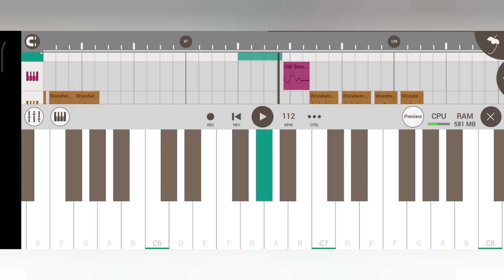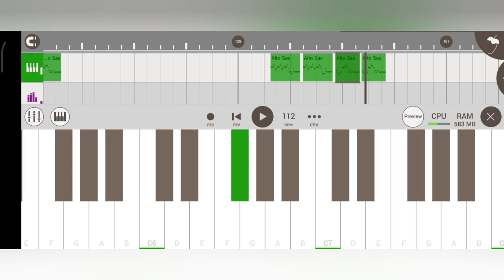Med Ishara || Santali [ Traditional ] Instrumental Music 2024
🔴 My Self 👇
Name ;- Sonu Murmu
Village:- Rajabandha
District;- Keonjhar
State ;- Odisha

Santali Songs
Santali Video
Santali Music
Santali Piano Remix
Santali Dj Song
New Santali Dj Dong 2024
Santali Koraoke Song 2024
Santali Koraoke Music